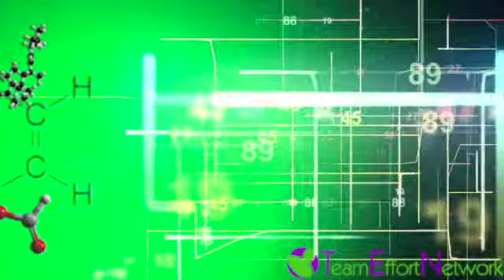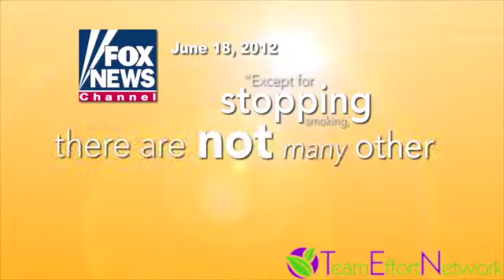winwithten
How Vitamin D can help you.